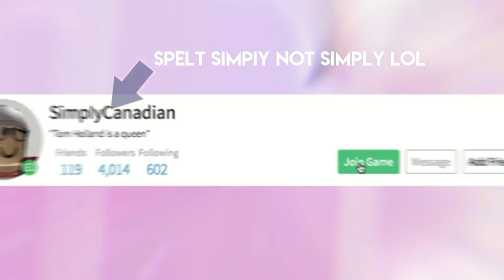Christmas Cooking Show GONE WRONG?! | DonT bUy eLf oN tHe ShELF (ROBLOX | Bloxburg)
We tried recording a normal video guys! We really did...

But something just had to go wrong and that something was ELVES

☆.｡.:*　Shameless Advertisement　.｡.:*☆

Q: What do you edit and record with?
A: I record with obs (on my windows) and quicktimeplayer (on my macbook). My macbook is usually used for school work but I record my home tours with it as it is less lAggy. I edit with wondershare filmora.

A: No due to the 200 limit for friends in roblox, I cannot. It would be unfair to those I do not friends. Sorry. If it makes you feel any better I can definitely follow you.

Q: Can I be in a video?
A: If you are present while I'm filming sure!

Q: Can you build for me?
A: No as I do not have enough time to build for everyone who asks. And again it would be unfair if I did build for one person and not for the others who have asked me.

No because I need to save my money for giveaways and my own builds. If you want money, work for it yourself.

Gonna start recording the amount of subs and views I have for each video just for me to look back on c:

2,703,978 views